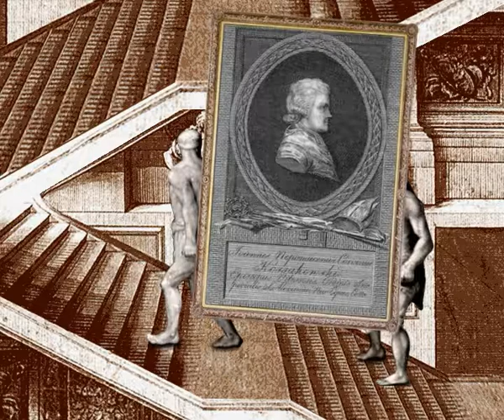A2e 11 The Enlightenment and Classicism in the Period of the Pepublic's Sunset